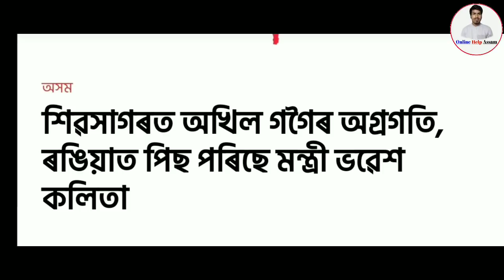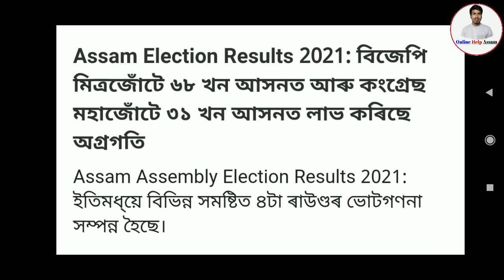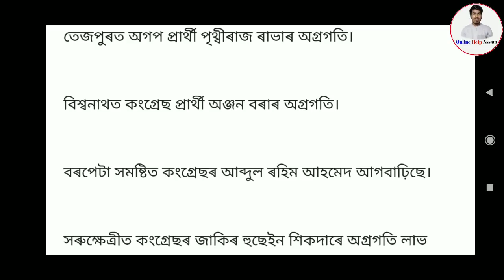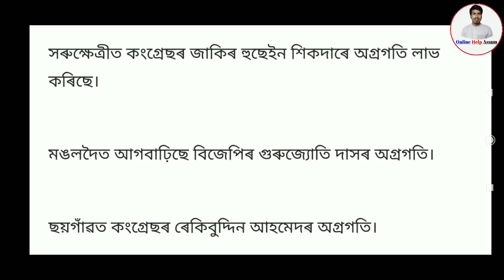Assam Assembly Election Result 2021 Lead Candidate//Assam Election Result//Online Help Assam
Video Tittle:-

1.how to apply pm makro bandhan yojna
2.assam band news
3.daily assamese News assam
4.how to open sbi saving account
5.orunodoi scheme Latest News assam
6.state bank of india saving account opening online
7.how to apply orunodoi Scheme assam
8.orunodoi Scheme application form
9.orunodoi scheme assam
10.svayem scheme Latest news
11.svayem scheme Latest news
12.svayem scheme payment news
13.svayem Scheme online apply
14.latest svayem scheme payment news
15.svayem scheme payment check
16.govt scheme news
17.daily govt scheme news
18.svayem scheme 1st installment release date fixed Today
19.himanta bisha sarma news
20.daily evening news assam
21.aidew hondikoi mohila samman scheme
22.how to apply aidew hondikoi mohila samman scheme
23.latest govt women scheme
24.latest svayem scheme payment news assam
25.pension scheme assam
26.how to apply pension scheme assam
27.pension scheme payment news
28.latest pension scheme news
29.daily pension scheme news
30.latest scheme news assam today
31.konoklota mohila hobolikoron scheme
32.how to apply konoklota mohila hobolikoron scheme
33.latest govt women scheme news
34.govt Will Give 50000 in assamese women
35.govt scheme payment release 15 January
36.daily earn money online
37.how to earn money online in assam
38. refer and earn money online
39.refer maha loot
40.today latest assamese earn money news
41.daily women scheme news assam
42.assam govt will give 3600 in assamese women
43.atal pension scheme
44.how to apply atal pension Yojana
45.latest pension scheme news
46.lpg gas cylinder news
47.latest lpg gas cylinder subsidy news
48.how to check lpg gas cylinder subsidy
49.lpg gas cylinder payment news
50.pm kishan latest news
51.pm kishan payment status check online
52.pm kishan 7th installment
53.pm kishan assam
54.microfinance loan news
55.bandan bank holders news
56.sbi account holders news
57.latest sbi news
58.sbi new rules
59.sbi atm holders news
60.driving lisence new rules
61.pmjdy latest news
62.sbi important news assam
63.daily evening news assam
64.daily tech news assam
65.online help assam
66.how to check pmay list
67.pradhan mantri awas yojna gramin list
68.pradhan mantri awas yojna online apply
69.latest pmay payment news
70.daily pradhan mantri awas yojna news assam
71.How to Registration NFSM
72.nfsm farmer registration online
73.daily top latest news
74. Pan Card Holders Important News